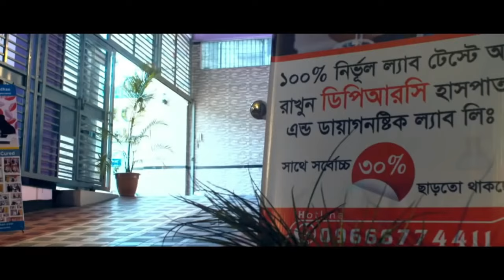কোমর, পিঠ ও ঘাড় ব্যথার রোগী এখন সুস্থ | back pain | Knee pain | PLID | AVN, OA | Pain Treatment